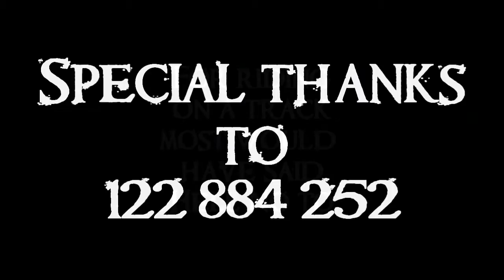The Taste of DirtYTF